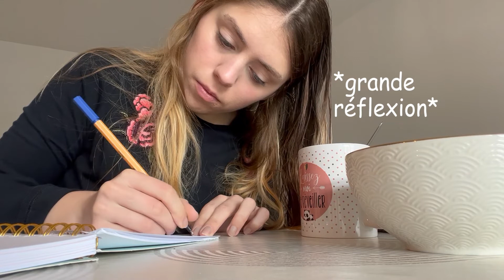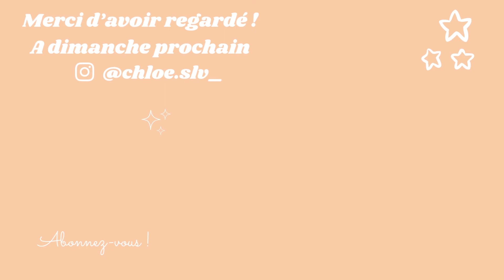MORNING ROUTINE en stage ~ Chill mais productive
Holaaaa, voici ma morning routine en période de stage ! Elle est chill tout en étant productive, le combo parfait ! Chaque routine est unique, mais vous pouvez prendre des petits bouts de routine par-ci par-là pour les ajouter à la vôtre !
Bon visionnage !!